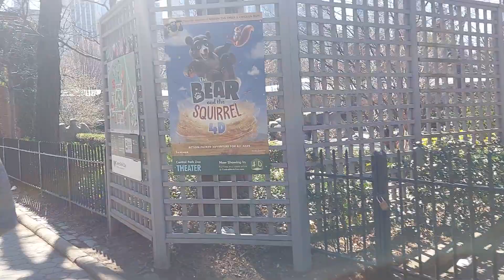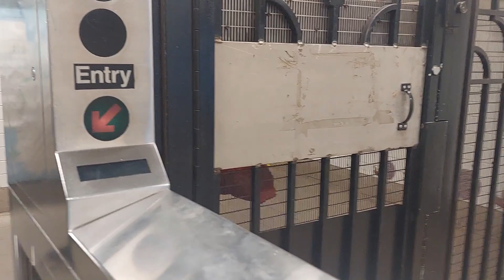CENTRAL PARK EAST KABAYANOFW